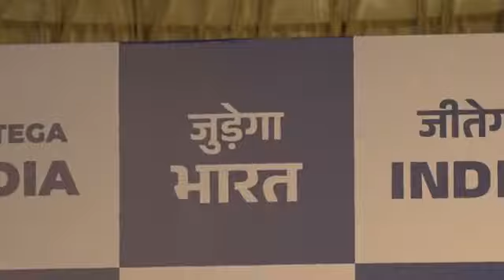Rahul Gandhi INDIA Full PC | India बैठकीपूर्वी पत्रकार परिषद; 2 बातम्या दाखवून उडवली खळबळ